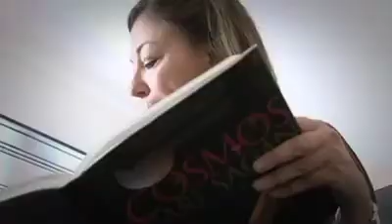Premio La Galera Jóvenes Lectores 2010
Novela Ganadora: LUZAZUL, de Carmen Fernández Villalba

Son cinco jóvenes parias, mutantes, exiliados de su mundo.
Y son los únicos que pueden salvar al Universo que los desprecia.
Y tú. ¿te atreves a ayudarles?
¿De qué lado estás?